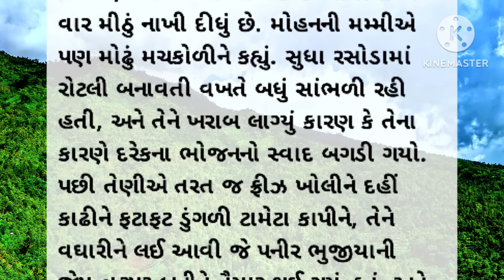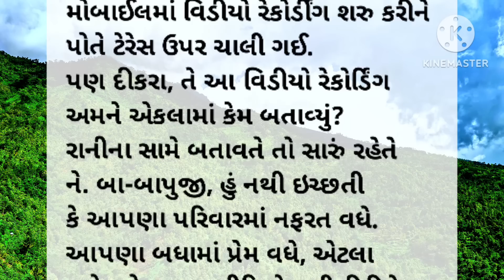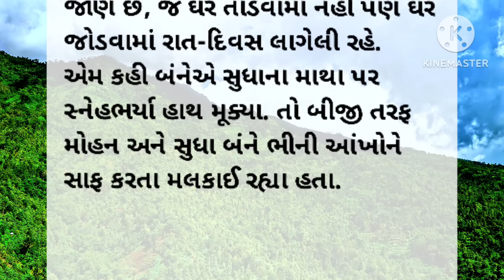ભાભી અને નણંદ |gujarati story | gujju story | dikri story | gujarati varta | moral |lessonable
gujarati story
gujarati stories
gujarati varta
gujrati story
gujarati khani
gujarati kahaniya
gujarati moral
gujarati motivational
gujarati suvichar
gujarati shiksha
gujarati comedy
gujarati